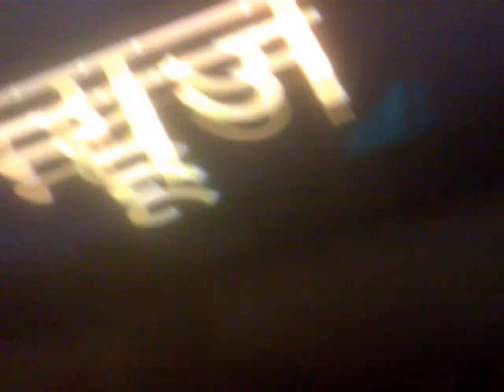Wow E tv Marathi Show | Chandan Jamdade | Actors life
CHANDAN JAMDADE
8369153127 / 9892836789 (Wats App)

💉 Successfully Vaccinated with 1st dose of CoviShield 👨🏻‍⚕️

Residency - Mumbai.
Native Place - Wai, Satara

Language  Known - Marathi, Hindi, English, Gujrati.

Wt - 65 kgs.
Complexion : Wheatish.

Skilled in : Swimming(National Level), Mountain & Rope Climbing, Dancing, Boxing.

# Valid Passport.
# Can Drive all Vehicles.

       AUDITION-LINKS

          WORK-LINKS

10. Prema Tujha Rang Kasa(Marathi)

11. Prema Tujha Rang Kasa (Marathi)

20. Anandi Jag Saare (Sony Marathi) (7:27 to 11:30min)

22. Mazgaon Dock Advertise (Navy Officer) -

23. Swarajya Janani Jijamata (Marathi Serial) [Character - Sardar Hasan Khan] -

24. Savdhan India -

25. Crime Patrol -

26. Tujhya Ishqacha Naad khula

28. The Ring (on Disney+ Hotstar)

30. Sabka Sai

               FILMS
“Luck by Chance” (Excel Entertainment)  Dir – Zoya  Akhtar.

“Raada Rocks” (Smita Thackrey Production) Dir – Rahul Thackrey, Heramb Khot.

“Shoor Aamhi Sardar” (Hanif Bhai Production ) Dir – Ramesh More.

“TujyapasunTujyaparyant’ (Sani Films) Dir – Asif Bargil.

“Prahar” ( Based on MLA Bacchu Kadu Life) Lead Role of  Mr.Bachu Kadu.

"Lagi toh Chagi" (Magic Hour Creation) Dir - Shivdarshan Sable

"Bhoomika" (Anil Surve Films) Dir - Anil Surve.

"Friends 4 Ever".

              SERIAL
# "Shourya" - Zee Yuva.
#“ Krupasindhu” – Lead Character.
#“ Adi shakti”  –  Lead Character
#“ C.I.D”.
#"Crime Patrol" .
#“ Jeevan Ek Sangharsh"–Lead
#“Majhya hya Priyala Prit kalena”.
#“Chatur Chowkadi”
#“Shapath” (Life OK)
 #"Lakshya".
#"Chutkichi Kamaal Mulanchi Dhamaal."
#" Lek Majhi Ladki. "
#"Nakalat Sare Ghadle".
#"Shree Gurudev Datta".
#"Swarajyarakshak Sambhaji".
# Katti Batti - Hindi Serial on Zee Tv

* Had done lots of Short films, Hindi & Marathi Plays.
* Did Commercial English play “Once upon a Tiger. (125 Shows).   Dir : Jaimini Pathak.
* Done more than 200 street plays for MDacs